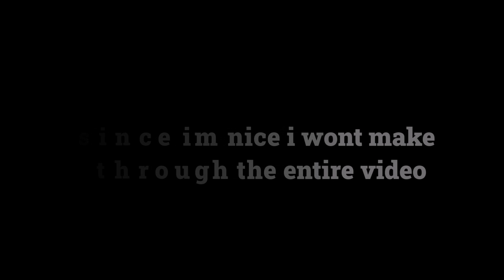How To Find The 4 Clues? + 4 New Working Codes?!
So i was flying on about as flixlit and i noticed that i forgot about the nebula palette clues that was requested by quite a lot of you to make a video about i am kinda late but i discovered that they are also codes basicly each clue is a code on its own i hope you enjoy the video cyall next time :D
Codes: ILLPERFECTSONARIA, SEEKME, ISHATTEREDHIM, REBUSISMINE